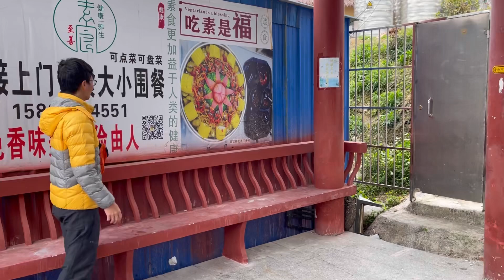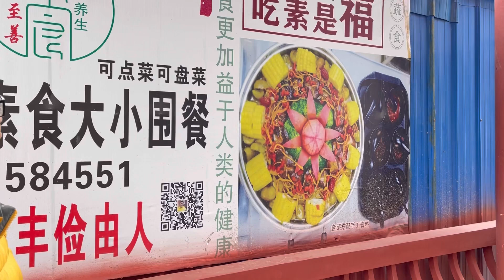China Ep.48 | Liuzusi - Temple dari Era Dinasti Tang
26 Februari 2023

Minggu pagi mau jalan-jalan santai ke tempat yang tenang... ya ke temple ☺️
Yuk ah, kita ke Liuzu Temple di Sihui. Temple ini sudah dibangun sejak dinasti Tang, lebih dari 1300 tahun yang lalu. Cuss..

Channel ini kami buat untuk mendokumentasikan perjalanan kami untuk ditonton kembali saat sudah bertambah usia, sekaligus untuk dapat dinikmati oleh para pecinta traveling.

Jika suka, silakan ikutan menikmati, sambil menjaga komunitas ini tetap POSITIF - tidak membuat komentar negatif, rasis, menjelekkan ataupun mendewakan negara tertentu. Pertanyaan dan pernyataan yang tidak sopan tidak akan kami layani, dan ybs akan kami sembunyikan dari channel untuk menjaga lingkungan ini tetap positif dan menyenangkan.